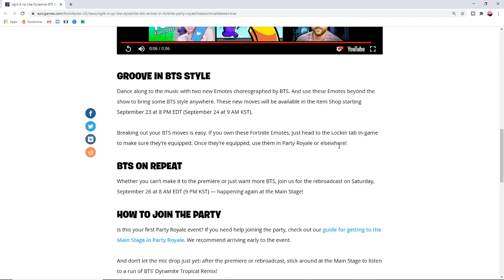BTS DYNAMITE FORTNITE PARTY ROYALE CONCERT! Light It Up Like Dynamite!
Great news for KPOP fans out there! BTS will be doing a concert on Fortnite Party Royale on Friday, September 25 at 8 PM EST.

There will be two emotes, one of which is Dynamite that will be available on Item shop starting September 23.